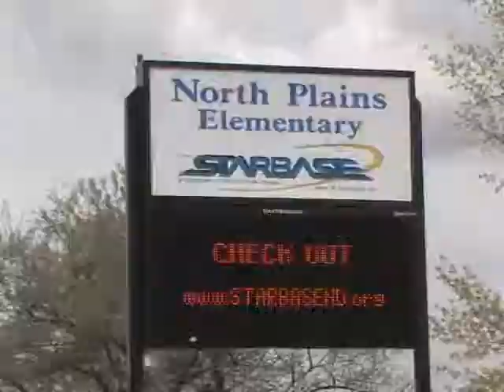Starbase Tours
The Department of Defense Starbase program brought busloads of students to the North Dakota Air National Guard's 119th Wing in Fargo at the end of the 2010 school year for red carpet tours and a great learning experience.